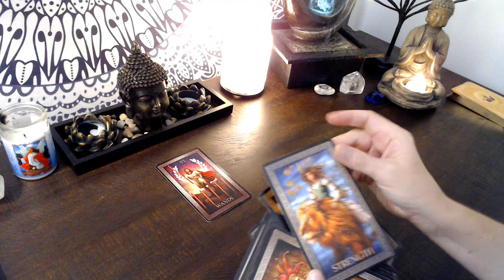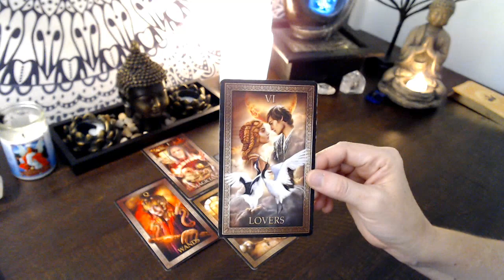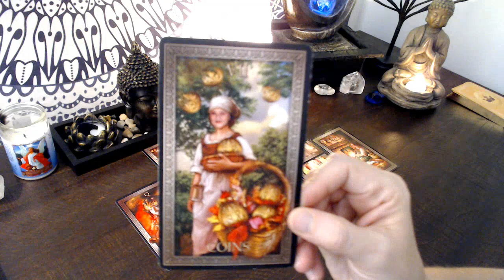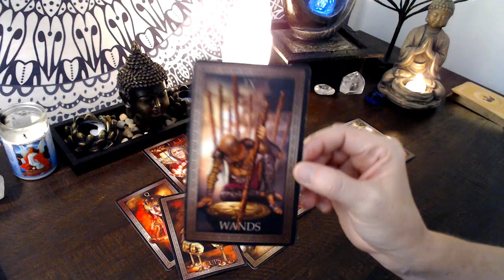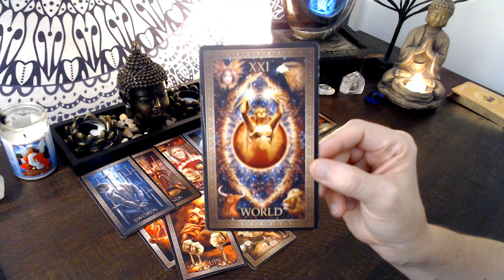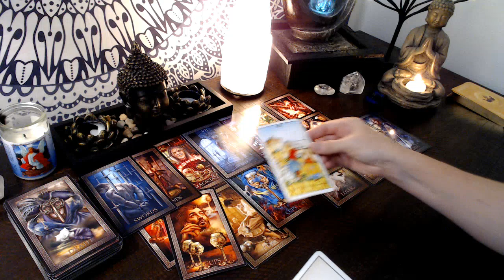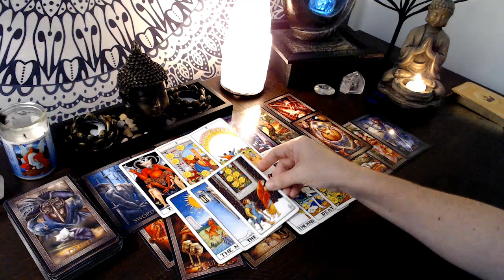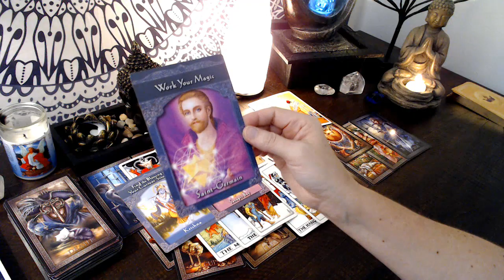Capricorn Next 48 - New Love & Happiness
Fairy Oracle by Karen Kay